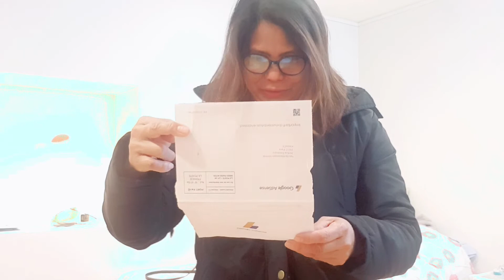ANG DAMI KONG DOLLAR$ SA GOOGLE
IVE GOT MY GOOGLE ADSENSE PIN DEC.4 2021
FINALLY .AND TO ALL WHO SUPPORTED MY CHANNEL THANK YOU SO MUCH GUYS I KNOW I WONT MAKE THIS ALONE MY CHANNEL WILL NOT GROW WITH OUT YOUR SUPPORT!I HOPE THAT YOU WILL CONTINUE TO SUPPORT THIS CHANNEL!